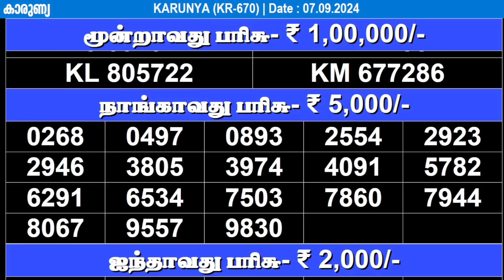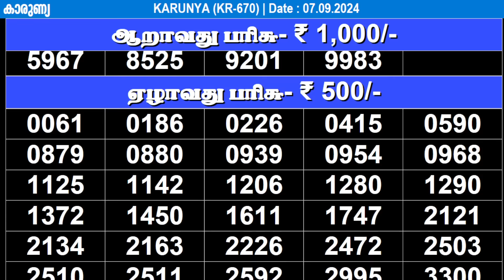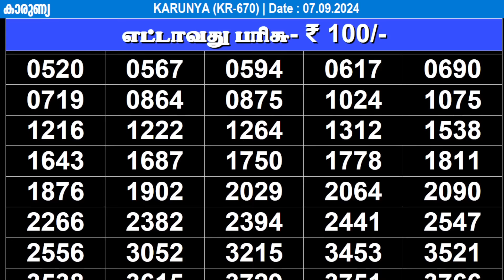KERALA LOTTERY KARUNYA KR-670 | LIVE LOTTERY RESULT TODAY 07/09/2024